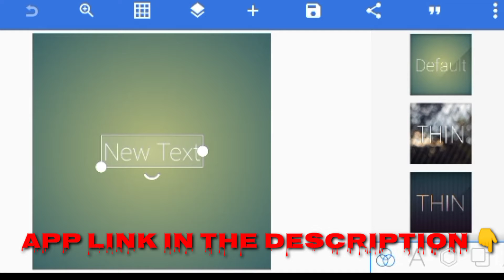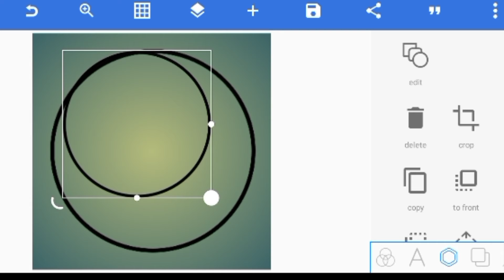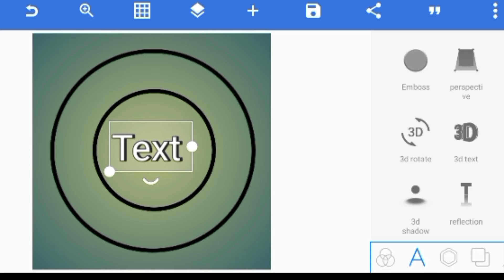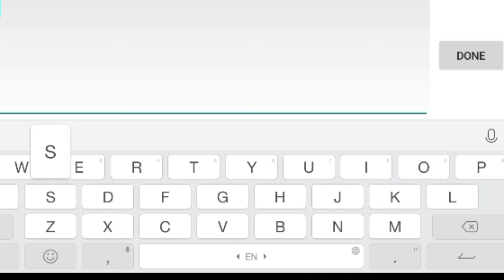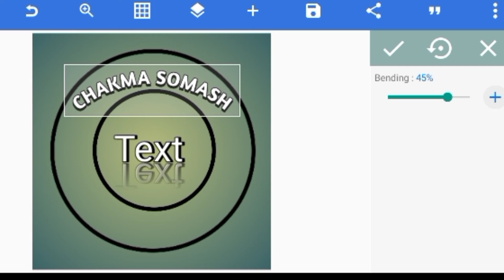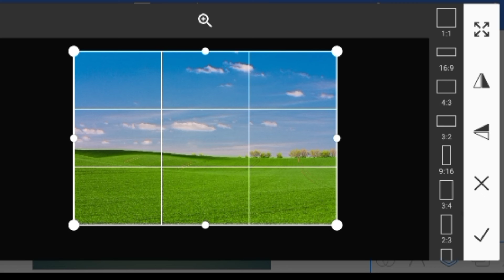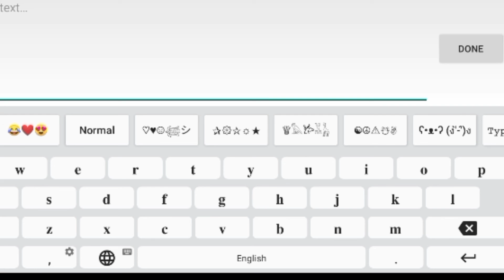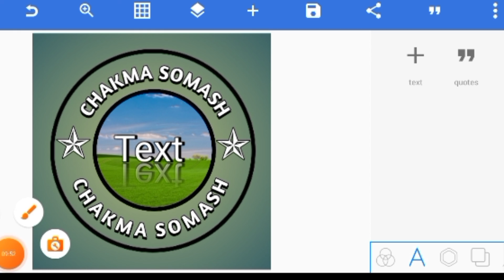How to create youtube logo/icon|Hinguri youtube logo ba icon banai chakma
Chakma dance 2019/Bandia sora foothball
tournarment